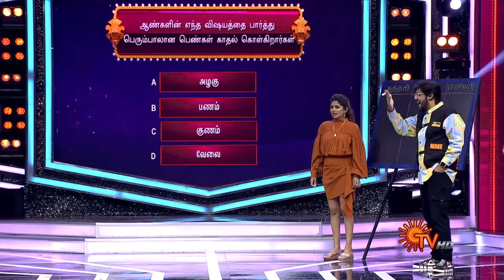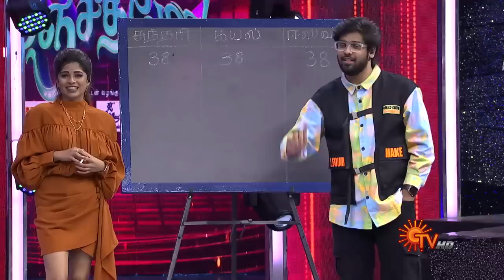Epovume Gunathukuthan Mathipu athigam! | Ranjithame - Best Moments | Sun TV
In this episode of Ranjithame on Sun TV, Kayal, Sundari, and Eswari answer personality questions in a fun way. Watch it exclusively on Sun Nxt app for unlimited access to your favorite shows and movies.